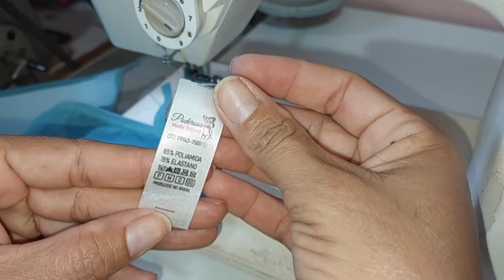CONJUNTO SIMPLES NA COR SANREMO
💡 LINK PARA MOLDES GRATIS👇🏼👇🏼

➡  Máquinas de costura e utensílios, Marcopeças Sewmac - Pará de Minas ⤵
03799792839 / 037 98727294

➡ Material de Lingerie e Kits prontos – Loja Juninho Almeida e Lycras ⤵
Talita 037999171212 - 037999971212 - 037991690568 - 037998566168